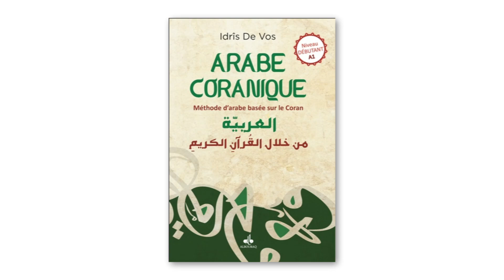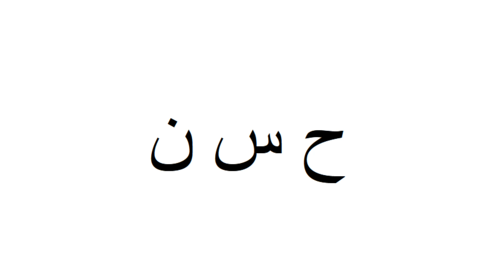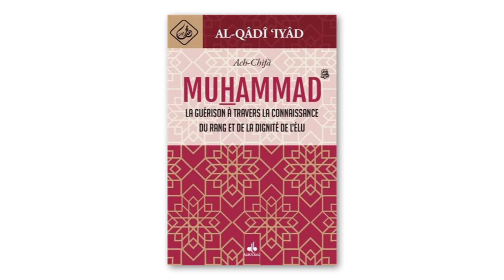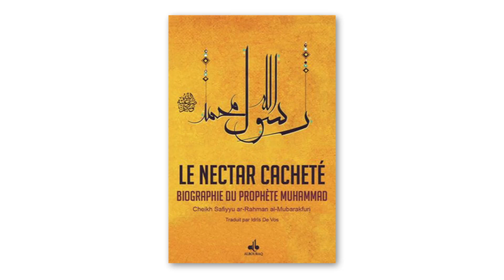Boumédiène Ben Yahia : la voie de l'excellence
Fondateur de l'institut Kalima, islamologue, Boumédiène Ben Yahia revient sur Mizane TV sur la notion d'excellence (al ihsan) clôturant ainsi le triptyque qu'il a consacré au célèbre hadith sur al islam-al imane- al ihsan.